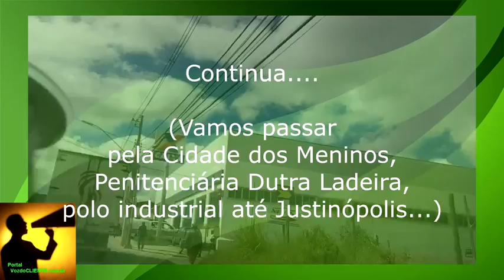MG: Quase acidente saindo trevo 040, passando centro Ribeirão das Neves, conheça LMG806 - Parte 1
Muito se falou da LMG806 no final do ano depois da queda de pista e acidente fatal. Conheça como está a situação desta via.